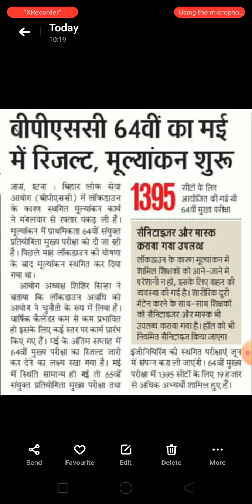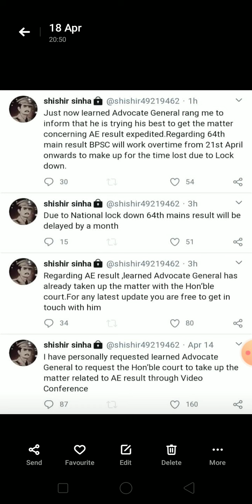BPSC NEWS EXPRESS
BPSC NEWS EXPRESS:- 64th mains result,65th bpsc mains form, 66 bpsc notification regarding news.